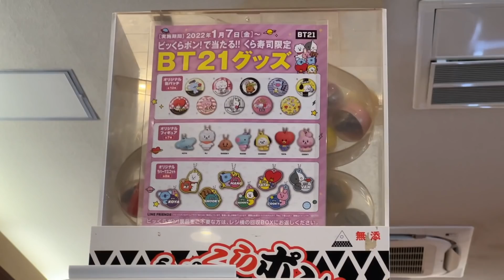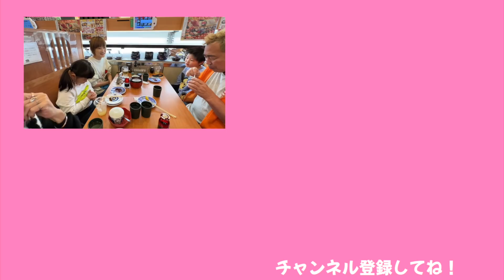ビッくらポンがBT21グッズに！！今日のお昼はくら寿司です！！【ココロマン普段の様子】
撮影協力：くら寿司さん

今回、うるさくてすみません・・
多分、周りに女子高生がいたのだと思いますが、びっくりするくらいの騒ぎようで、編集しながら引いてしまいました・・›‹

◆SNS
ーTwitterー